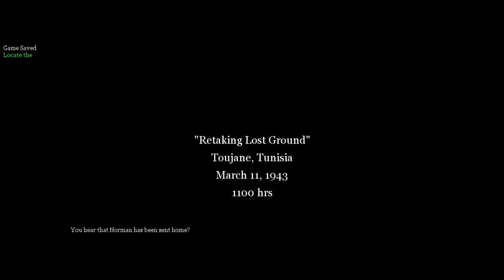Retaking Lost Ground Mission 14 Call of Duty 2